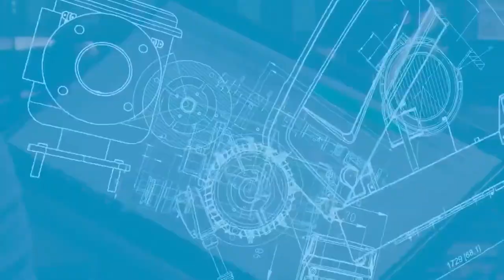Em compressores de grande porte a troca de baterias pode ser uma operação perigosa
Já parou para pensar que em compressores de grande porte a troca de baterias pode ser uma operação perigosa e exigente?
As baterias são pesadas, e em muitos projetos o acesso a seu ponto de instalação requer pelo menos dois operadores, consumindo tempo e muito cuidado para evitar acidentes.
Mas, como nosso compressor de alta pressão Atlas Copco Y1300 foi pensado em todos os detalhes para economizar recursos, as baterias estão na posição e até na altura ideal para um trabalho muito simples e seguro. Quem diz não somos nós, quem diz é quem usa. Assista.